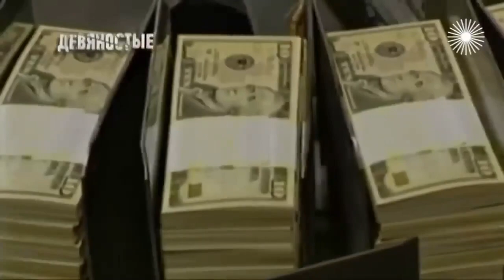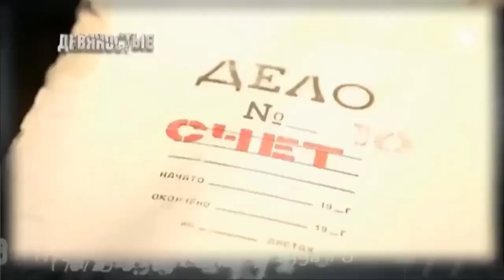Сама ездила НА СТРЕЛКИ. Вдова воротилы решила рулить КРИМИНАЛЬНОЙ БИЗНЕС-ИМПЕРИЕЙ мужа, но ПРОИГРАЛА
В 90-е «АвтоВАЗ» оказался в эпицентре бандитских разборок. В Тольятти шла страшная криминальная война. Алик Гасанов был в сговоре с руководством завода и считал себя хитрее и сильнее всех вороватых чиновников и бандитов, но получил пулю киллера. Его криминальный бизнес возглавила вдова Оксана, подписав себе этим смертный приговор...